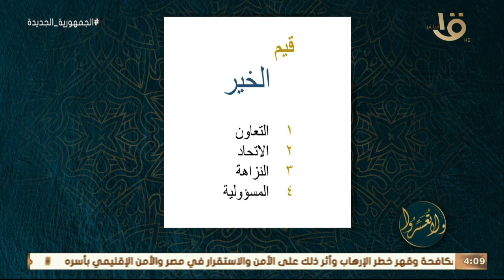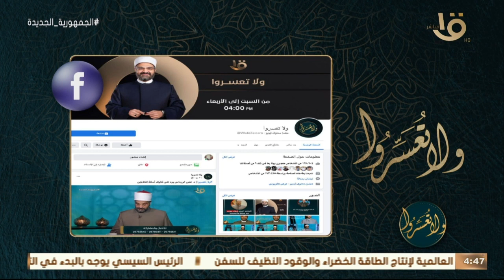ولا تعسروا | يلا نبني " التعاون" مع د. عمرو الورداني ود. مصطفى أبراهيم ود. منة بدوي كاملة19-9-2022